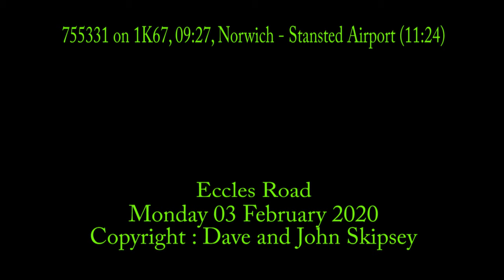755331 on 1K67, 09:27, Norwich - Stansted Airport (11:24)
755331 on 1K67, 09:27, Norwich - Stansted Airport (11:24)
Eccles Road